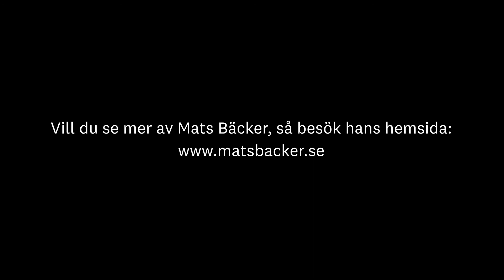Mats Bäcker om att fotografera människor han inte träffat tidigare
Mats Bäcker introducerar sin utställning Mats Bäcker Classics på Malmö Live.